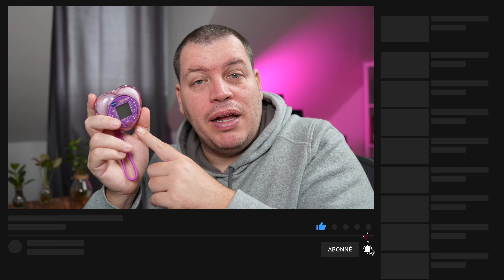Test du KIDILOVE de VTECH : Un petit jouet électronique sympa !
On se retrouve pour le test du Kidilove de VTECH. Un jouet pour enfant avec quelques jeux, quelques mélodies et des aspects intéressants pour un jouet à moins de 20€.

Je vous partage les tests sur les jouets de ma fille pour aider les parents à se retrouver dans tout ce qui est proposé. Ce sont des jouets plutôt électroniques car mon côté geek me rattrape.

Kidilove Vtech

Bonne vidéo et à bientôt pour un nouveau test…